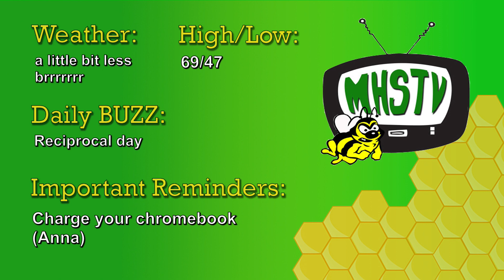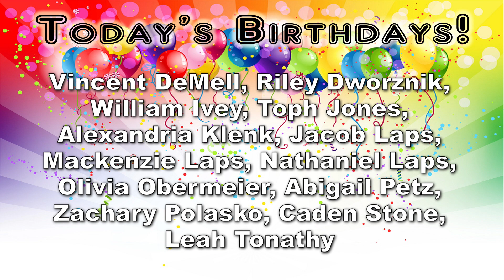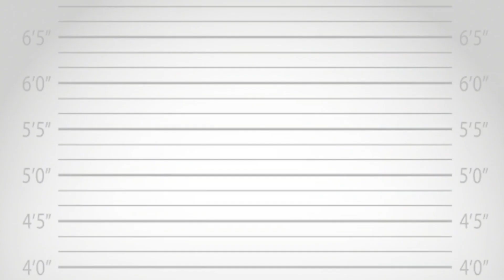Medina High School Morning Announcements 3-13-2024